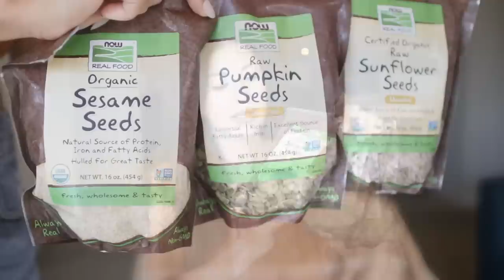IHERB ФАВОРИТЫ ЕДЫ, ЗАМЕНИТЕЛИ СЛАДОСТЕЙ, ЗАМЕНИТЕЛЬ КОФЕ..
Привет-Привет) Меня зовут Женя Гейн в этом видео показываю очень крутые продукты, которые употребляю практически каждый день.
ССЫЛКИ НА ТОВАР:
КОД НА СКИДКУ 10% (если первый заказ) и 5% (на повторный) HHL097